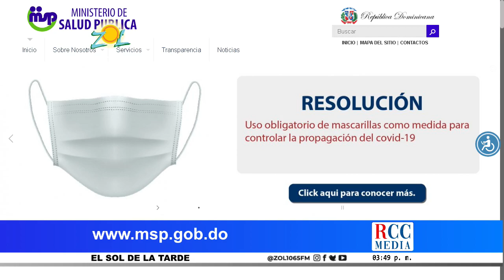Consuelo Despradel comenta Salud Publica habilita opción para ver resultados de pruebas en Internet